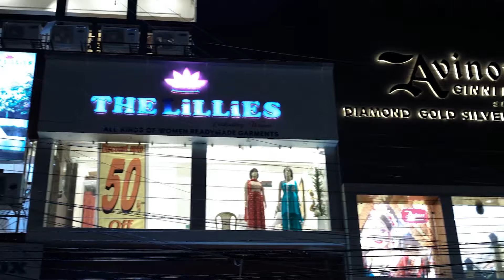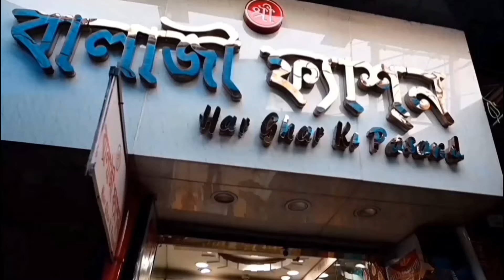PAPER MILL के सामने BJP और CITU क Protest Agnimitra & Hemant Prabhat एक साथ BURNPUR Premier league 3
PAPER MILL के सामने BJP और CITU का Protest/Agnimitra और Hemant Prabhat एक साथ